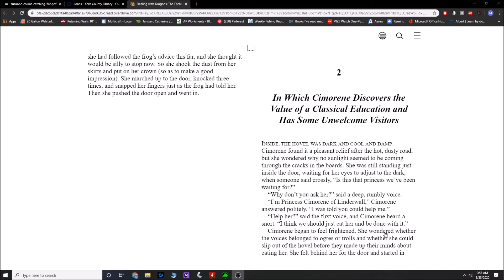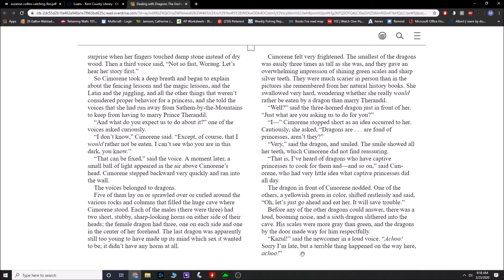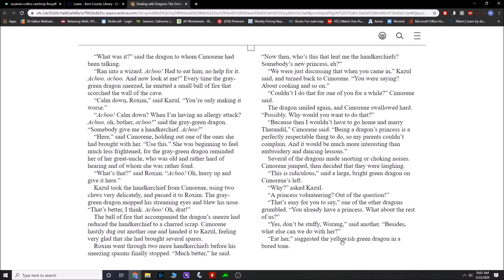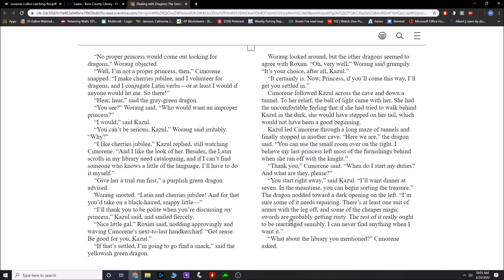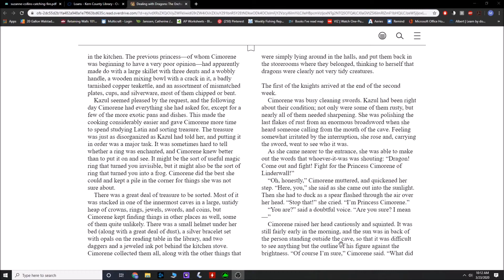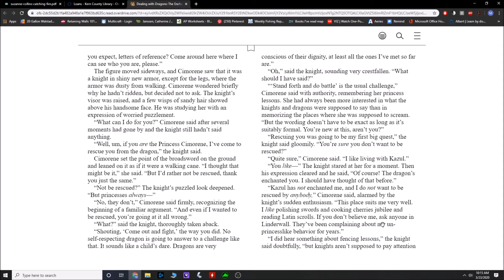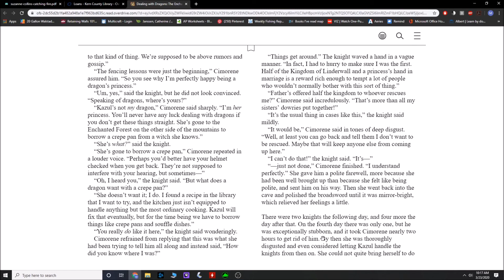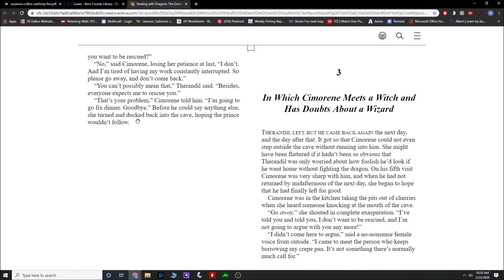DWD Ch 2